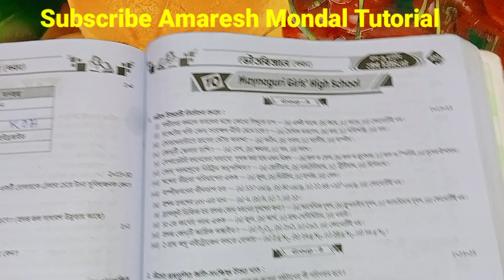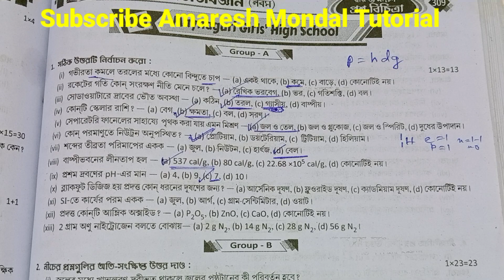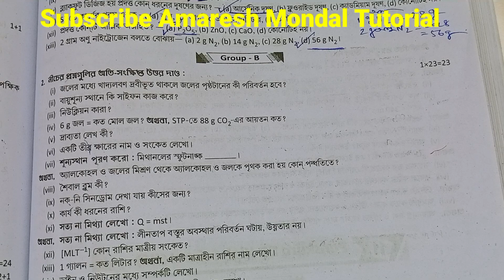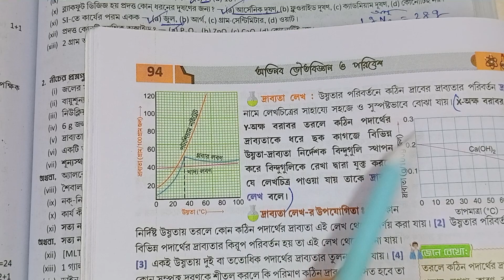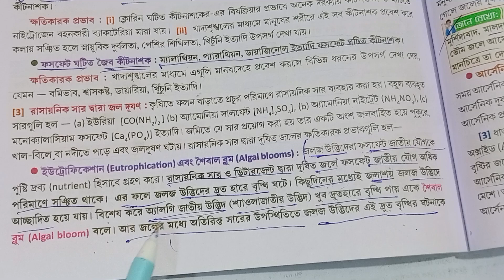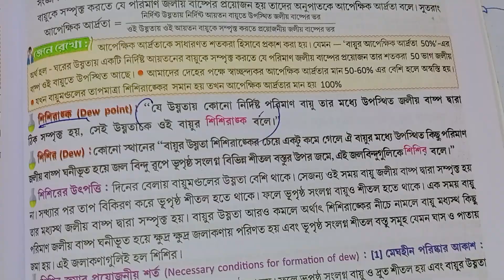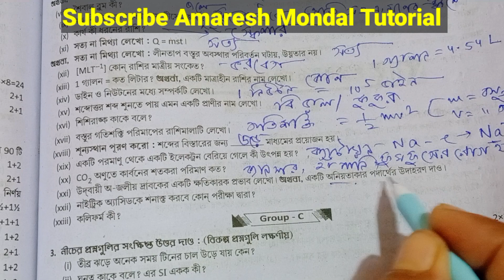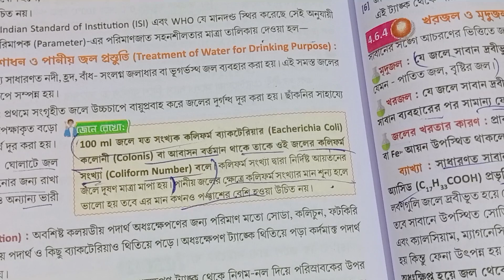Class 9 Ray and Martin question bank//physical science//class IX Ray and Martin prashno bichitra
School 10
 ভৌত বিজ্ঞান
Class 9 Ray and Martin question bank
Physical science
Ray and Martin prashnabichitra page 309-310

page 309-310
Class 9 ray o martin prashna bichitra physical science 309-310

You will learn many science experiments from my Amaresh Mondal Tutorial channel.
Ray o martin proshnobichitra class 9 page 309-310
wb class 9 physical science model 9 Page309-310  question paper with answer page 309-310
3rd unit test page 309-310
3rd summative evaluation 2023
3rd term 2023
2nd unit test suggestion class 9
3rd term suggestion class 9
3Rd unit test question paper class 9
3Rd unit test geography question paper class 9
class 9
3Rd  unit test class 9
physical science suggestion class 9

School 9
3 rd unit test question bank
3rd summative exam physical science
3rd summative exam bhouto bighyan